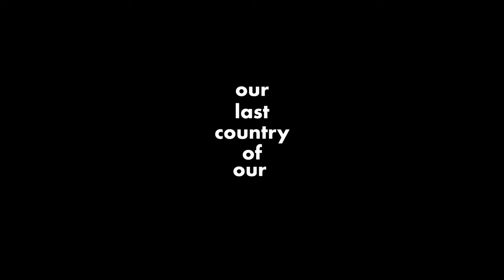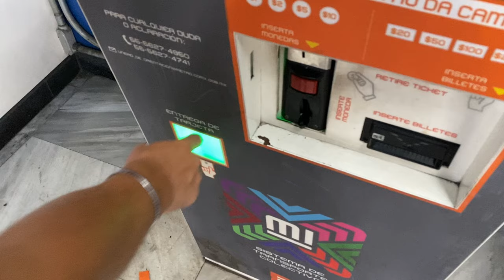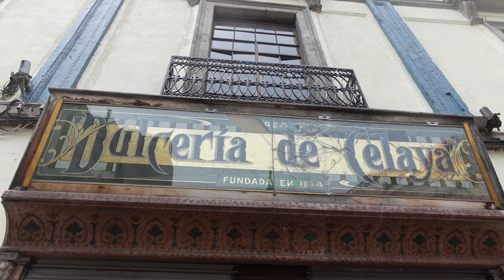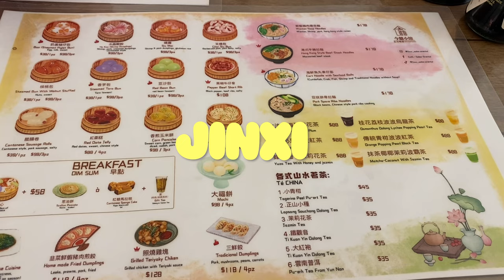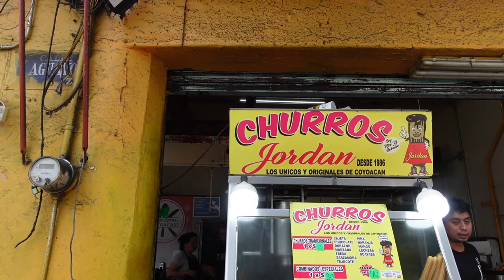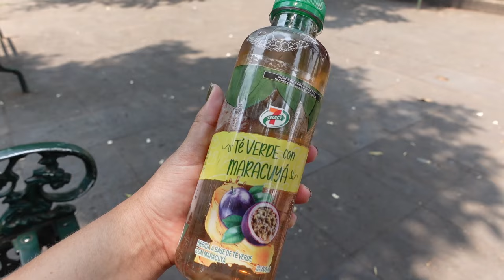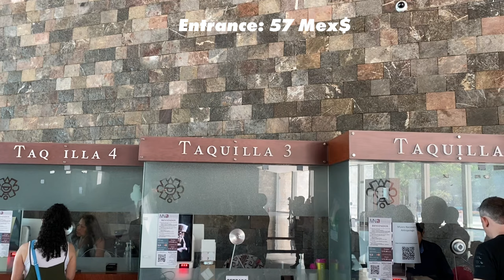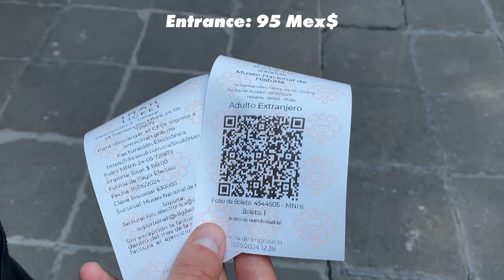Mexico city Travel Vlog - Part 1 (Coyoacan, Historical Center & Museums)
I spent one week exploring Mexico city, visiting different museums, areas and enjoying the great culinary scene the city has to offer. In this first part of my Mexico city travel vlog, you'll get to join me exploring the Historical center and the beautiful Coyoacan neighbourhood. We also visited the famous museum of anthropology and Chapultepec castle.